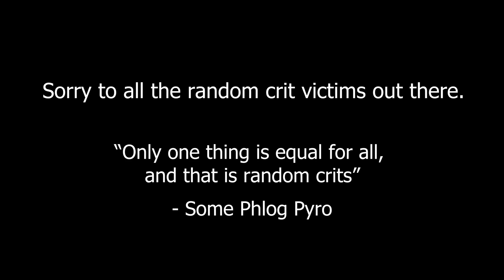a few good moments for random crits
Shout-out to all the crockets I waste on rocket jumping.